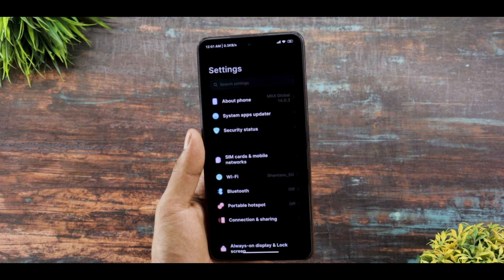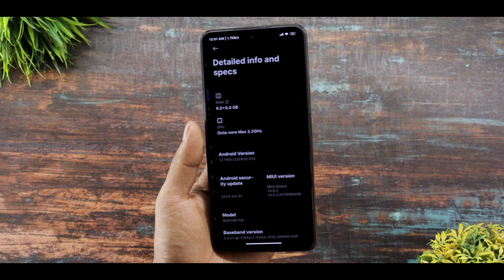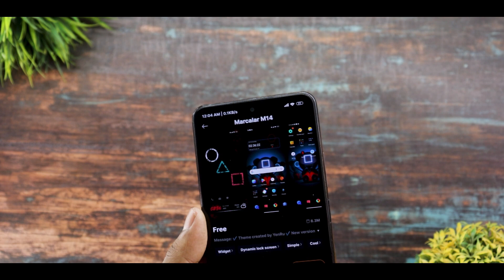Most Awaited Miui 14 Theme For Redmi,Poco & Xiaomi Device | New Control Centre & System Ui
Background Music 🎶🎵🎵🎵.